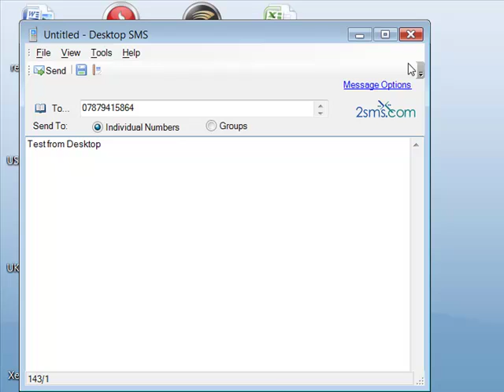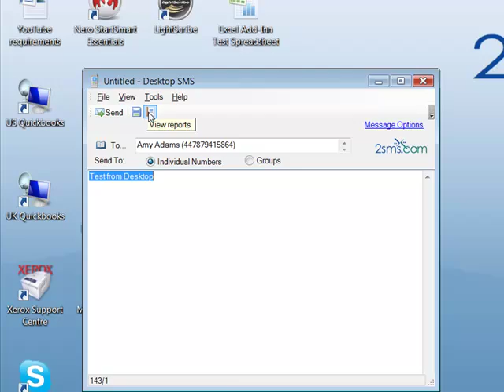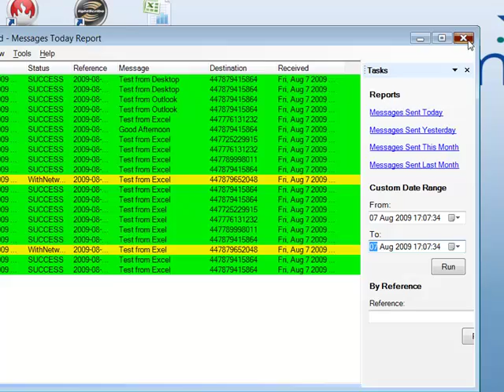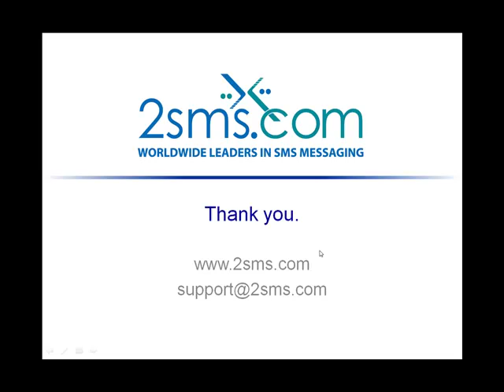2sms Desktop SMS Demo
A demonstration of how to use the 2sms desktop add-in software.